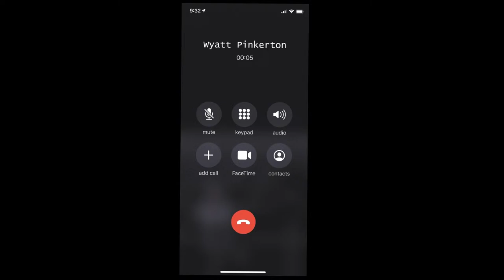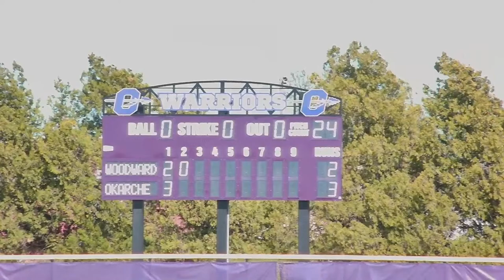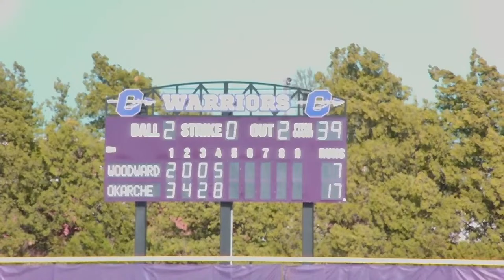Okarche Baseball Senior Night Vs. Woodward